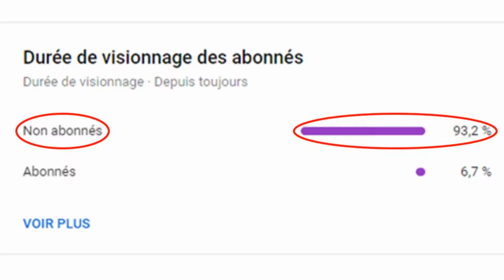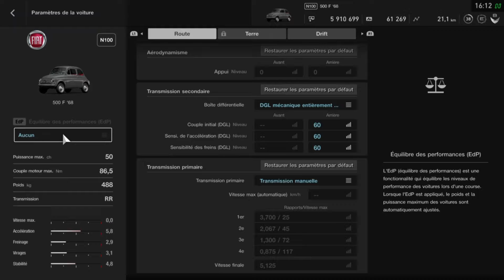SI JE FINIS SUR LE TOIT, LA VIDÉO S'ARRÊTE #2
Bonjour !
Aujourd'hui, nous nous retrouvons sur Gran Turismo SPORT, afin de continuer la série "Si je finis sur le toit, la vidéo s'arrête".
C'est le 2ème épisode de cette nouvelle série !

Quelques précisions pour ceux qui commencent seulement à regarder cette série :
- Je conduis une voiture modifiée pour qu'elle prenne beaucoup de roulis dans les virages.
- Le circuit que je choisis est généralement assez complexe.
- Tant que la voiture n'a pas fait une rotation à 180 degrés, la vidéo continue.
- Quand j'aurai fait une rotation à 180 degrés, la vidéo s'arrêtera net : il n'y aura pas de générique de fin, pas de fondu, aucun effet.
- Il n'y aura pas d'indice concernant le moment où je vais faillir, et je ne vais pas faire exprès de partir en tonneau.

Pour me contacter :
Instagram : Les Voitures Ont La Parole / lvolp.officiel

Attention, je ne réponds pas aux messages insultants ou dont le nom de l'auteur est suspect.
Je réponds généralement dans les 24 heures qui suivent la réception du message.

Si la vidéo vous plaît, n'hésitez pas à la liker et à la partager !

Merci de votre soutien et à bientôt dans de nouveaux contenus !